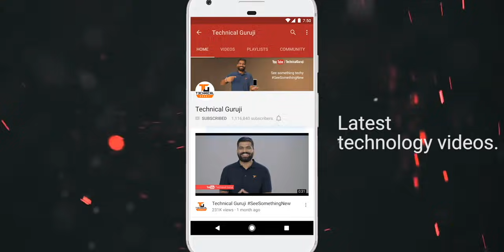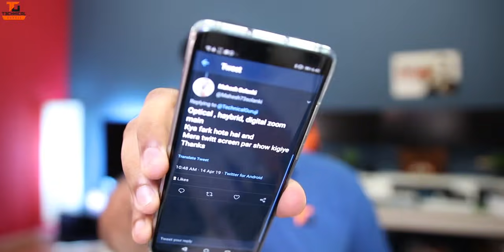#120 Sunday Tech Masala - Tabiyat Kharab - Modi Vs Rahul??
Namaskaar Dosto, yeh ek live khaas hai Sunday Tech Masala ke ek naye episode ka jaha maine aapse baatein ki hai aur aapke sawaalo ke jawab dene ki koshish ki hai. Mujhe umeed hai ki aapko yeh video pasand aayegi.